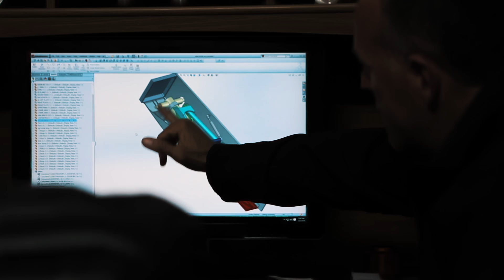Introduction to Mike Patey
Hey Guys! You’ve been doing a great job sharing my stuff - I have a bunch of new subscribers! This video will all be familiar info to those of you that have been here for a while - but wanted to add a short channel trailer for all the new viewers. Spring is heating things up, and I’ve got more new videos dropping soon!